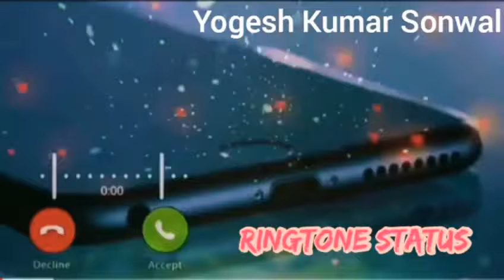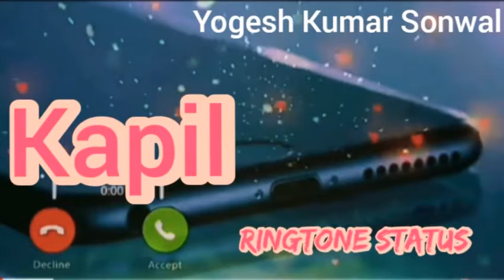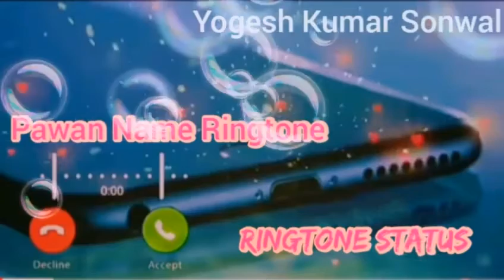Ten Jukebox Ringtones | Name Ringtone | Yogesh Kumar Sonwal / Episode 08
Taniya Name Ringtone 00:00
Saniya Name Ringtone 01:00
Manjeet Name Ringtone 01:59
Kedar Name Ringtone 02:59
Vishnu Name Ringtone 03:58
Rajesh Name Ringtone 04:58
Ravi Name Ringtone 05:57
Kapil Name Ringtone 06:54
Pawan Name Ringtone 07:52
Salman Name Ringtone 08:49

हेलो दोस्तों मेरा नाम है Yogesh आप देख रहे है
Yogesh Kumar Sonwal चैनल #002
और 🔔bell notification को ऑन कर दीजिए

ताकि हमारे आने वाले विडियो आपके पास सबसे पहले पहुंच सके ।

हमारे इस चैनल पर Name Ringtone / Whatsapp Status विडियो अपलोड होती रहती है

अगर आप भी बनवाना चाहते हैं अपने नाम की रिंगटोन तो आप विडियो मैं कमेंट कर दीजिए

अपना नाम या अपने फ्रेंन्ड का नाम या फिर जिस नाम पर रिंगटोन बनवाना है

Video Ko MP3 Me Download Karke Aap Apne Mobile Me Set Kar Sakte Hai.

Aap Mujhe Instagram Per Follow Bhi Kar Sakte Hai